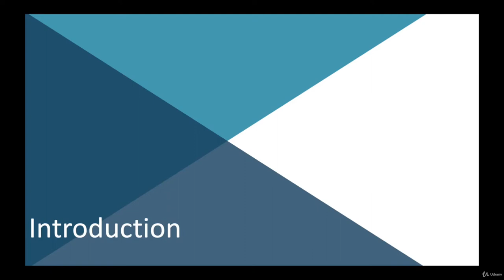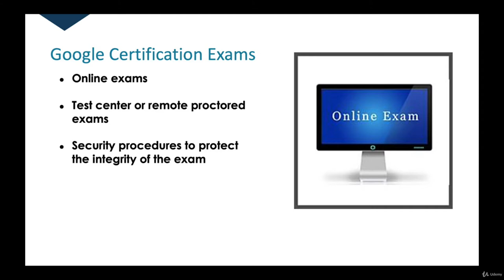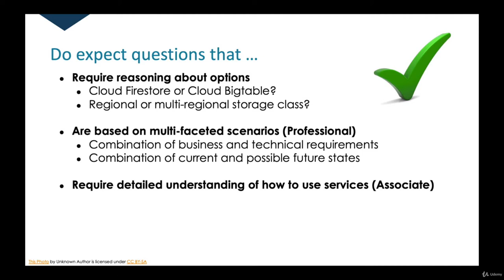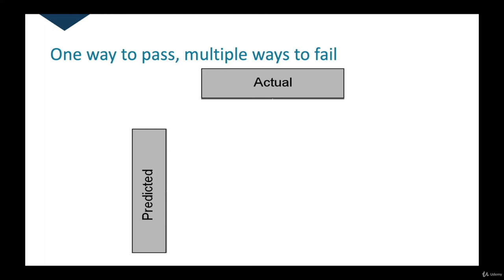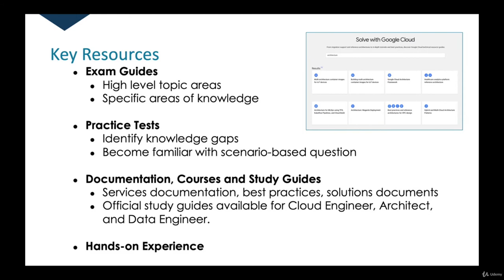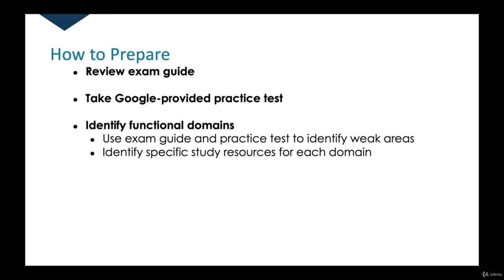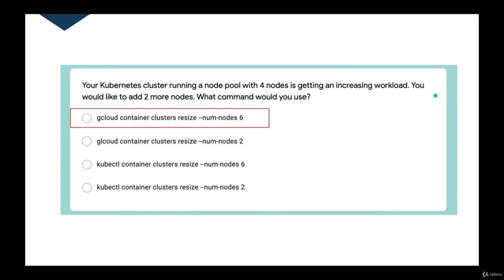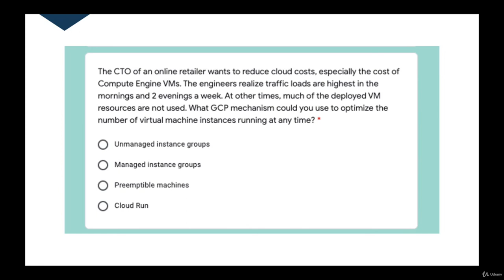How to Pass Google Cloud Certification Exams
Learn how to pass Google Cloud Certification exams. Strategies and tips for preparing for and passing Google Cloud certification exams
How to Deploy 12 Apps to AWS, Azure, and Google Cloud
How to Pass The Google Cloud Digital Leader Certification
How to Deploying a React App to Google Cloud Platform with App Engine

Google Cloud certification exams are challenging. Even if you deep knowledge of Google Cloud services, you could fail a certification exam if you are unfamiliar with the structure of the tests.  This course will help you understand how Google Cloud certification exams are structured, the rules for taking these exams, and the kinds of questions you can expect. Perhaps most importantly this course shows how to analyze questions and precisely identify what is being asked and how to reason about each possible answer so you can choose the best option.

The course begins with a review of Google Cloud certification topics followed by a detailed discussion about the structure of certification exams.  We then look at the limitations of certification exams and how someone can fail an exam even if they are knowledgeable about the topic.  A collection of study resources is also discussed.

The final three lectures of the course focus on the Associate Cloud Engineer, Professional Data Engineer, and Professional Architect exams. In each lecture, we analyze example questions and consider strategies for identifying key pieces of information and tips on eliminating incorrect options.